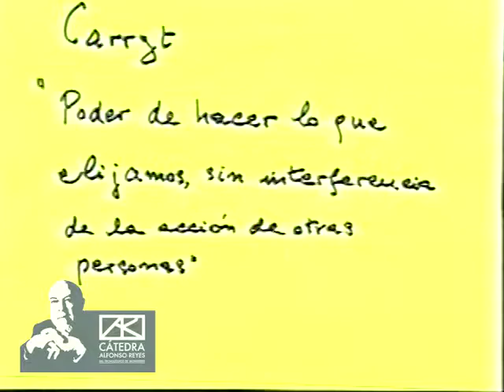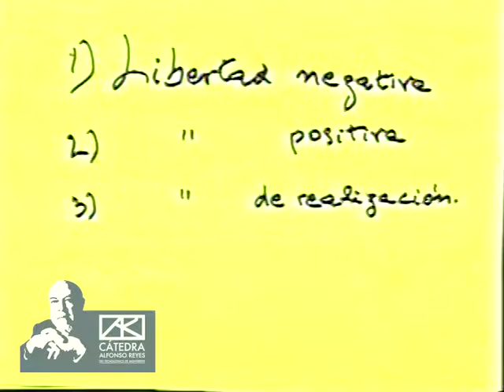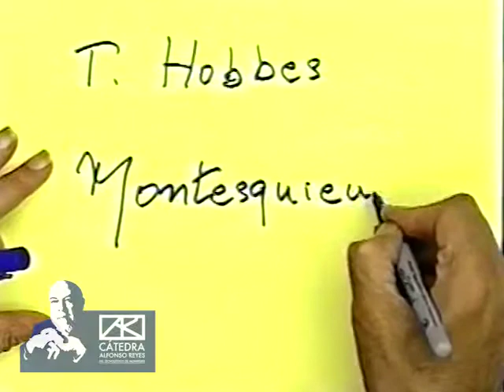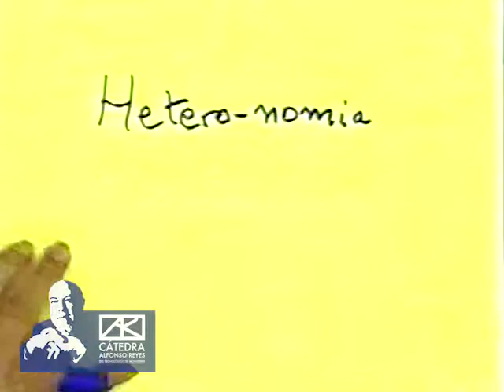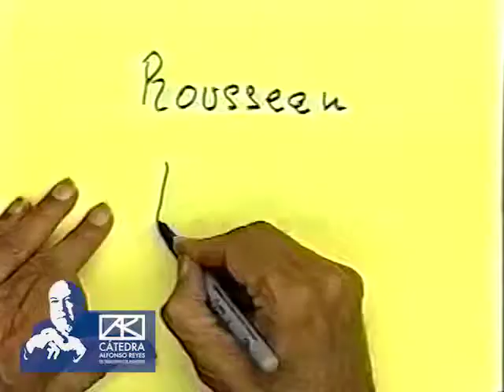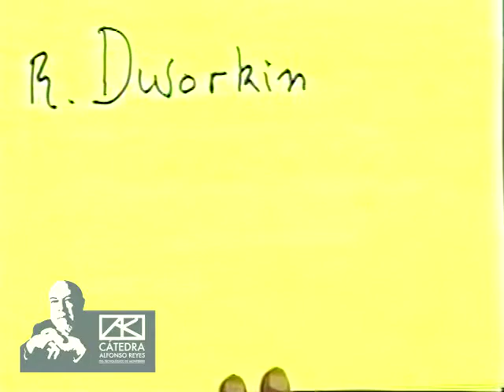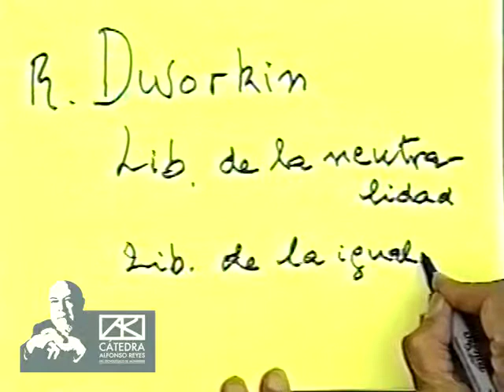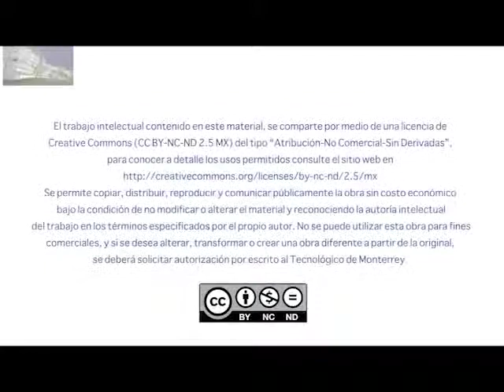LUIS VILLORO - Los niveles de la asociación política (3a sesión)